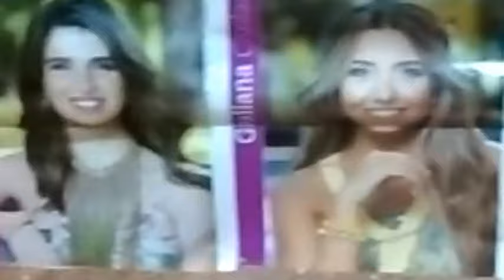Fotos vistas en el centro de las reinas departamentales de la vendiimia 2018,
Mendoza Argentina